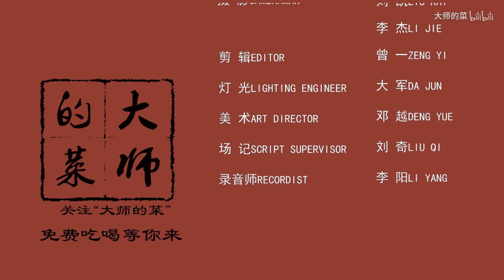【大师的菜·枸杞牛尾汤】这道枸杞牛尾汤辉煌了近百年，汤汁入口，满满的都是老成都味道！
成都市政府授予此菜为成都名菜，厨师长教你传统工艺做法！深夜不打烊#